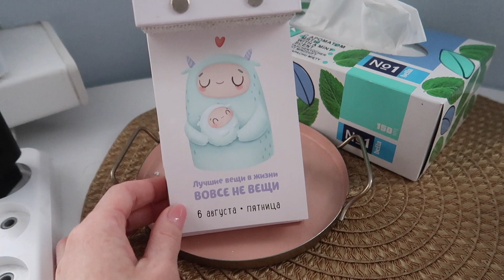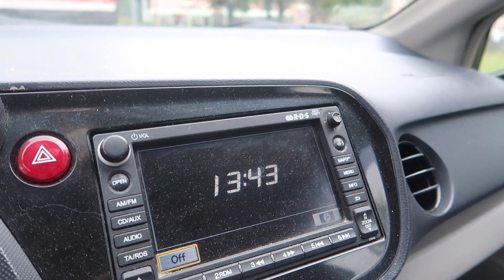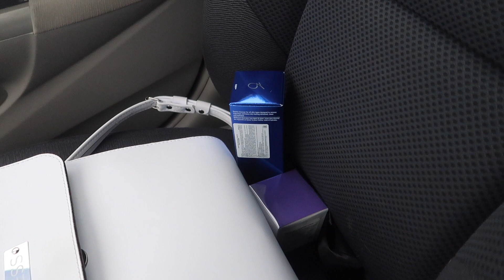VLOG: Маловато будет!! //06 августа 2021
‼️ Друзья, адрес для почтовой корреспонденции:
220053 Республика Беларусь